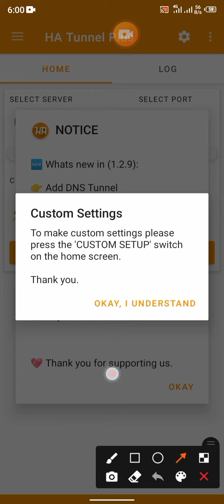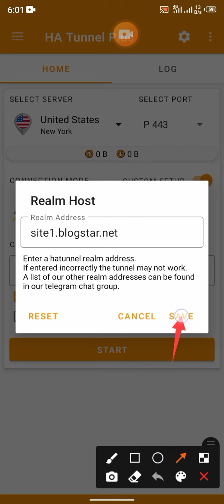Ha tunnel is back ( UGANDA ) MTN New Host ( TIKTOK Bundles )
In this  video am going to show you new host for mtn which supports TIKTOK bundle

ha tunnel plus
ha tunnel new host
how to create new ha tunnel files